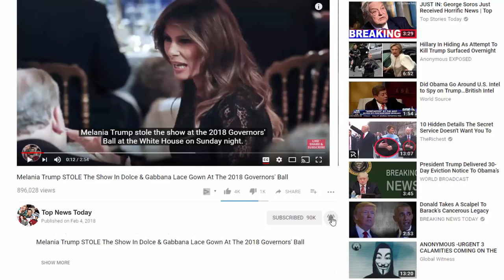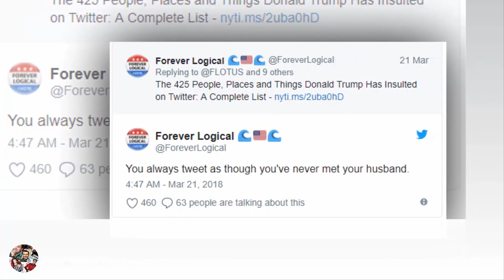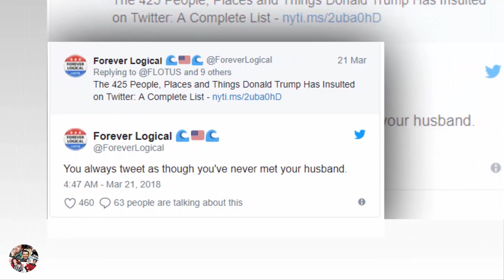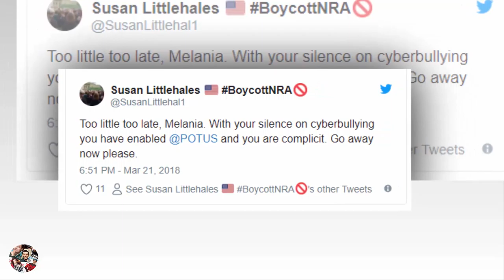Melania Trump Has Been Criticized And Irony For Voicing Her Commitment To Eliminate Cyberbullying